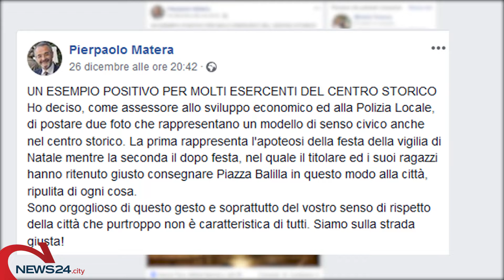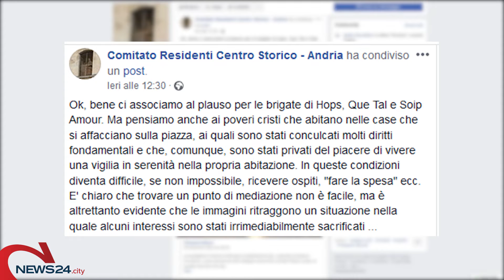ANDRIA | Vigilia di Natale, disagi nel centro storico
Residenti contro gestori dei locali: la polemica arriva su Facebook